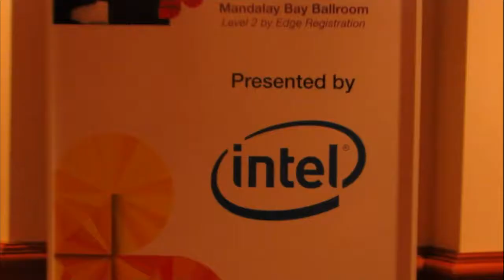Wilfredo Sotolongo & Steve Kenniston, IBM | IBM Edge 2013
Wilfredo Sotolongo & Steve Kenniston, IBM at IBM Edge 2013, with Dave Vellante and Stu Miniman